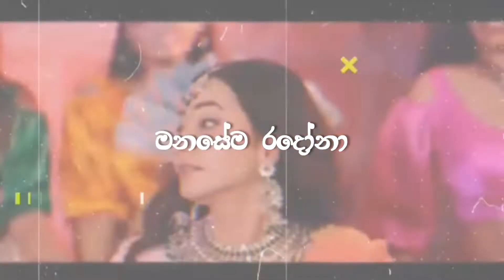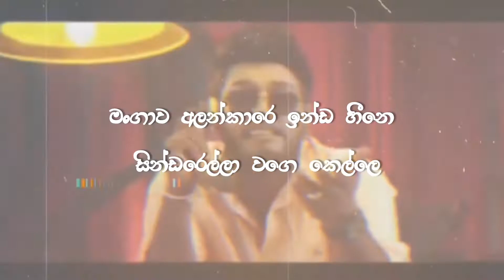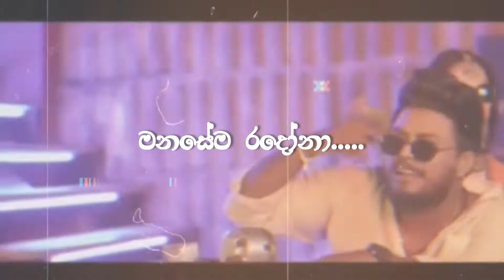Nena (නේනා) lyrics - Thiwanka Dilshan Official lyrical Video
Title | Nena
Artiste | Thiwanka Dilshan
Music Produced by Dilshan L Silva
Lyrics | Lasitha Jayaneththi Arachchige
Directed by Sandesh Bandara

Copyright & Distribution SGM Tunes 2022

nena
neana
mage sinnakkare
hadai malak wage sarai miris wage
saddantha atha dan mella wela